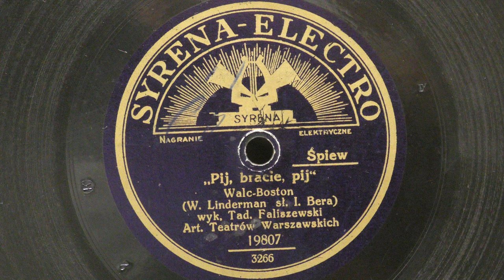Tadeusz Faliszewski - Pij Bracie Pij /Syrena Records